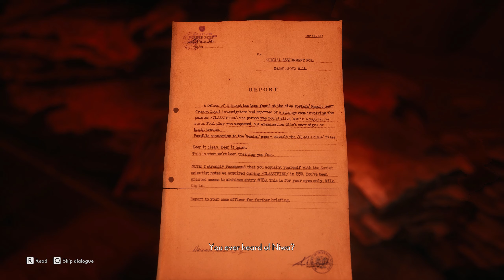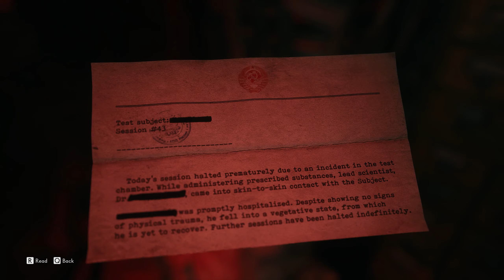The Medium Gameplay - Dual Reality (Episode 10)(No Commentary)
The Medium Gameplay Walkthrough - Part 10 Without Commentary (1440p 60 FPS)

The Medium is a third-person psychological horror game that features patented dual-reality horror game developed by Bloober Team and an original soundtrack co-composed by Arkadiusz Reikowski and Akira Yamaoka. Explore the real world and the spirit world at the same time. Use your psychic abilities to solve puzzles spanning both worlds, uncover deeply disturbing secrets, and survive encounters with The Maw - a monster born from an unspeakable tragedy.

End Trackname: Akira Yamaoka & Arkadiusz Reikowski - Voices (feat. Mary E. McGlynn)